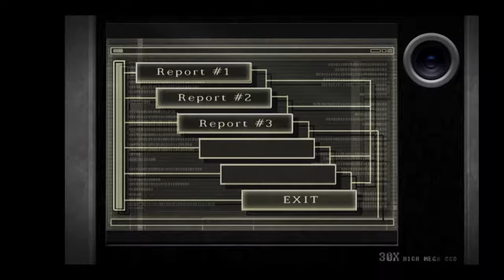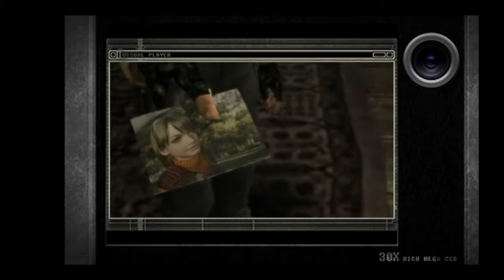Let's Play/Walkthrough Resident Evil 4 Separate Ways - Chapters 3, 4 & 5 (DONE)